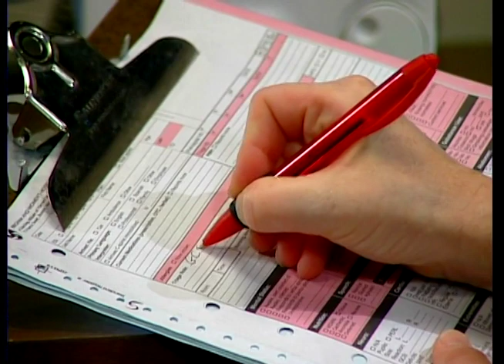Emergency Severity Index Pt.2: Practice Cases - 13 Alcoholic With Head Injury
Series of cases illustrating how to use the Emergency Severity Index (ESI), a five-level emergency department triage algorithm that provides clinically relevant stratification of patients into five groups from 1 (most urgent) to 5 (least urgent) on the basis of acuity and resource needs. The Agency for Healthcare Research and Quality (AHRQ) funded initial work on the ESI.

This video was taken from a DVD on the ESI. It is a practice case study showing how to use the ESI when the patient, an alcoholic, presents with a head injury.

For the full list of video case studies from AHRQ’s Emergency Severity Index, please go